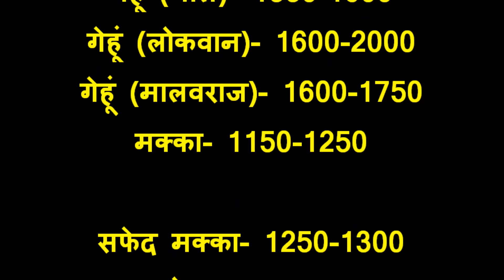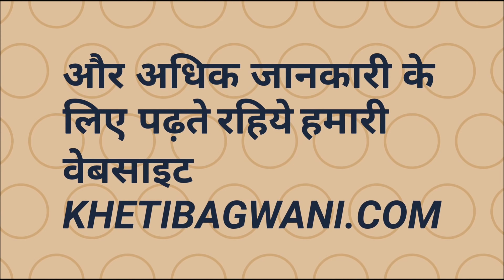मंडी भाव आज का | mandi bhav today | Aaj ka Mandi Bhav | Mandi Rate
अब से हर दिन जानिए तजा तरीन  आज का मंडी भाव !   दोस्तों ये भाव नीमच उपज  मंडी का  आज का भाव Mandi Rate mp है !